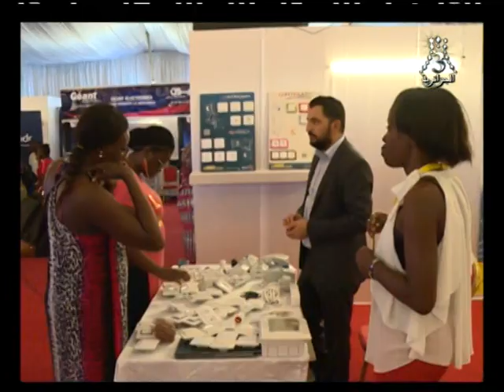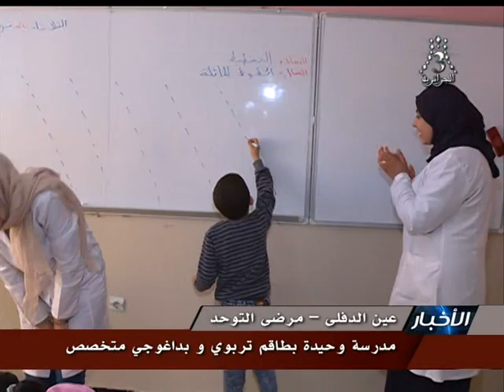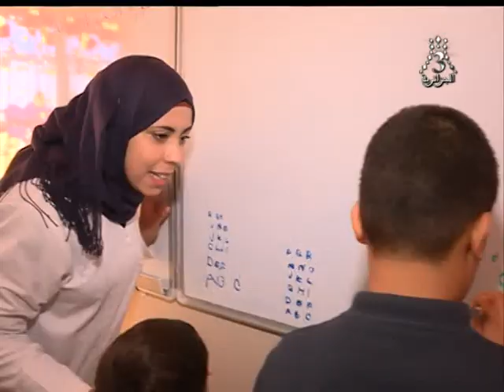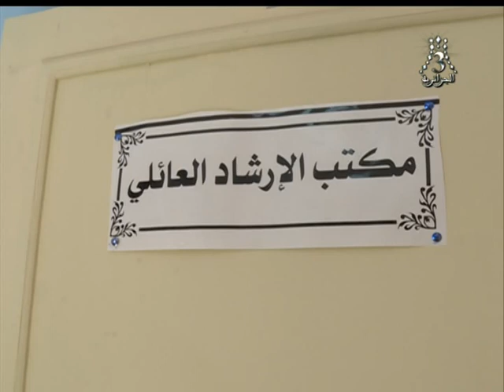القناة الجزائرية الثالثة التلفزيون الجزائري نشرة الخامسة 18.12.02